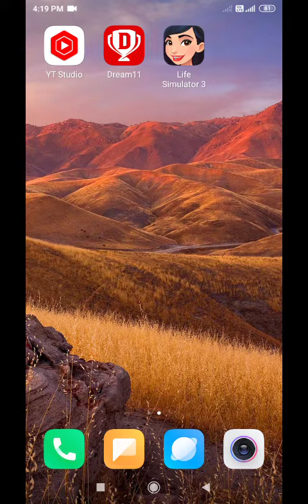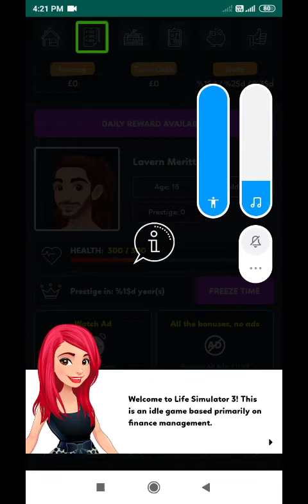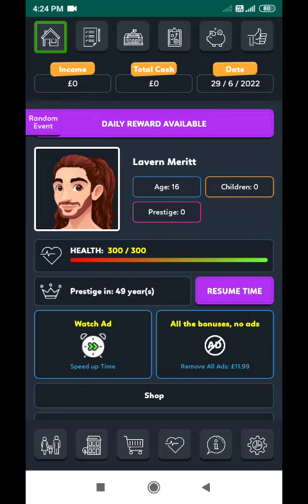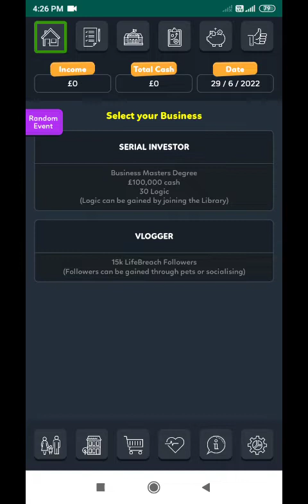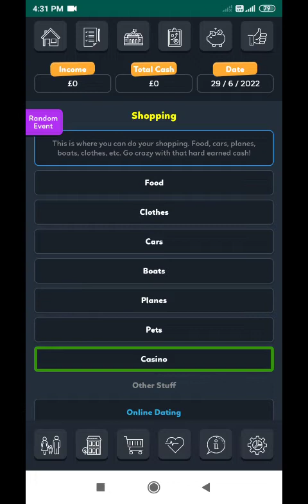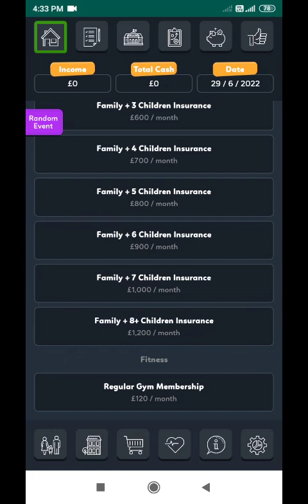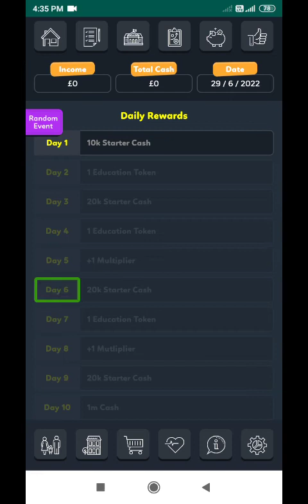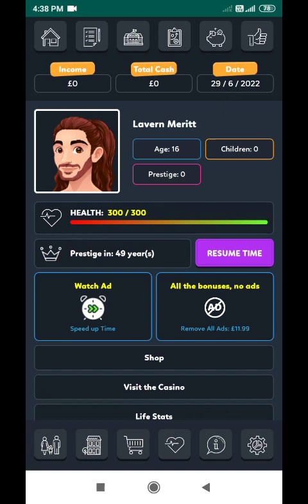how to play life simulator 3 simulate your real life for the blind user